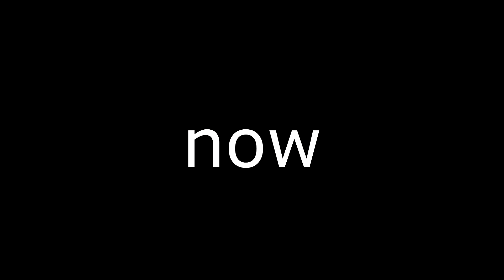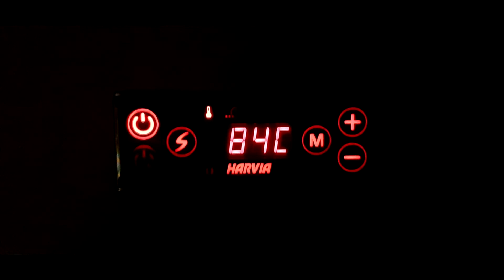Pirts pārbūve/How to build your dream sauna DIY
Vecas malkas pirts modernizēšana.